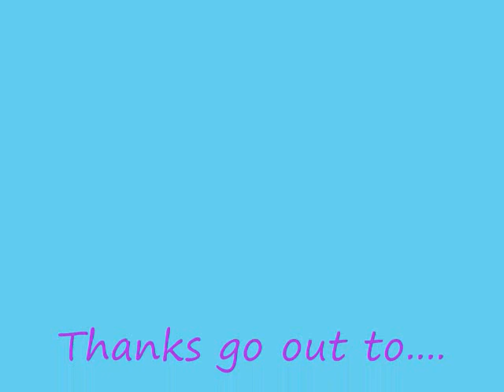Perfection is Two Steps Forward and One Step Back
So this is from a few nights ago. I was working on my posistion over fences and such. I actully had a lot of fun with this little course. More jumps coming as soon as dad finishes them. I get to paint yay!

Anyway, critque all you want, that's why I'm here. A little background information for yous first:
I do take lessons, when college lets me.
Stadium is our poorest spot in eventing.
I try to ride as much as I can, though the days are just too short!
When I got parker, he would hardly go forward, the owner I got him from had Parellied him to the point of him blowing up at me. Not any more, if we can improve our stadium, I think we could really do well.
Thanks to anyone who watches and reads this!